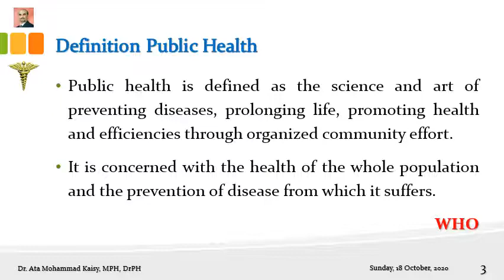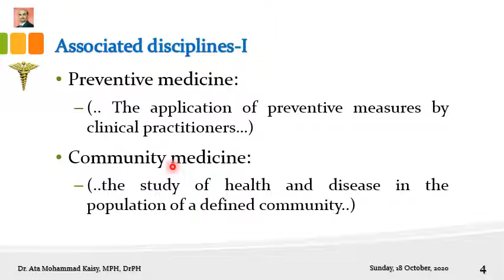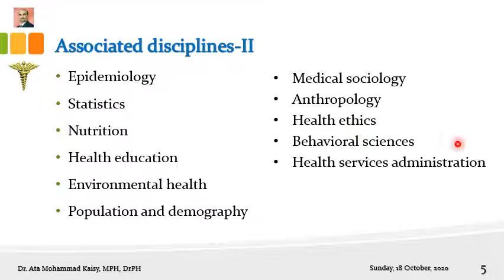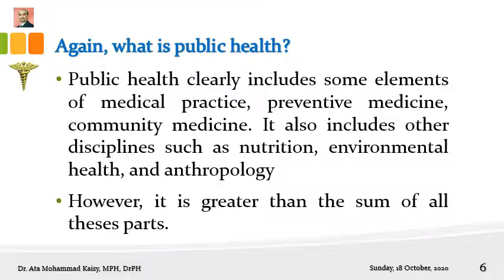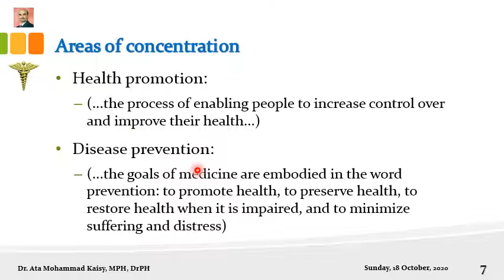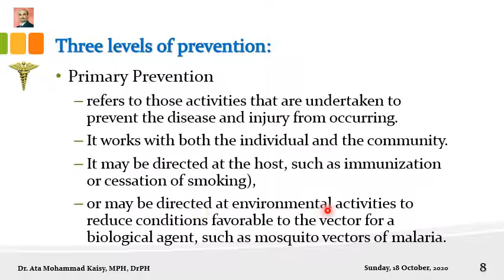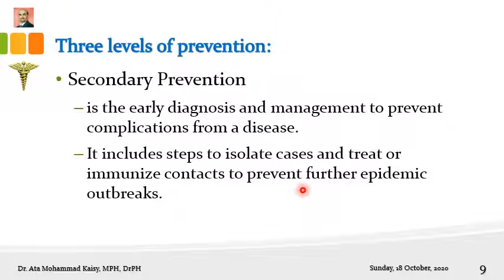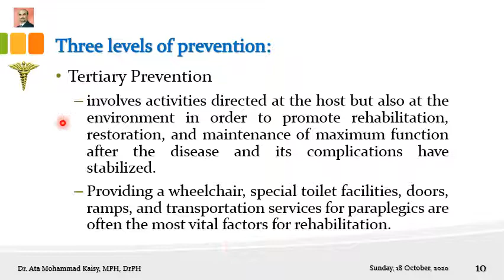Public Health Nutrition | Unit 01 - Part 02 | What is Public Health